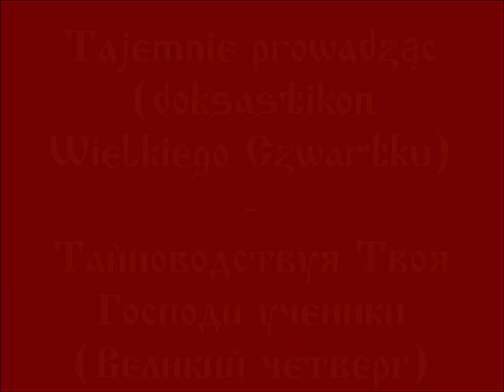Tajemnie prowadząc (doksastikon Wielkiego Czwartku) - Стихира на Великий четверг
Orthodox old Russian chant (znamiennyj raspiew) in Church Slavonic with Polish subtitles. It's doxasticon of the Matins of the Great Thursday.

Doksastikon to hymn kończący stichery, śpiewany po modlitwie "Chwała Ojcu...".  Ten doksastikon śpiewany jest na wielkoczwartkowej jutrzni, która rozpoczyna prawosławne Triduum Paschalne; aczkolwiek należy zaznaczyć, że w Cerkwi cały Wielki Tydzień, poprzedzony Sobotą Wskrzeszenia Łazarza i Niedzielą Palmową, jest bardzo ważny i każdy dzień ma wyjątkowe hymny i nabożeństwa. Śpiew starorosyjski, polskie napisy.

Тайноводствуя Твоя Господи ученики,
учил еси глаголя:
о друзи, зрите,
да никийже страх вас разлучит от Мене:
аще бо и стражду, но за мир.
Не блазнитеся убо о Мне:
не приидох бо, да послужат Ми,
но послужити,
и положити душу Мою избавление за мир.
Аще убо вы друзи Мои есте, Мене подражайте:
хотяй первый быти, да будет последний,
владыка яко служитель.
Пребудите во Мне,
да грозд принесете:
 Аз бо есмь лоза животная.

Instructing Thy disciples in the Mystery, O Lord,
Thou hast taught them saying:
“My friends, take care that fear does not separate you from Me.
For though I suffer, yet it is for the sake of the world.
Do not be scandalized because of me;
for I have come not to be ministered unto, but to minister,
and to give My life as a ransom for the world.
If then ye are My friends, ye will do as I do.
He who will be first, let him be the last;
let the master be as the servant.
Abide in Me, that ye may bear fruit:
for I am the Vine of Life.